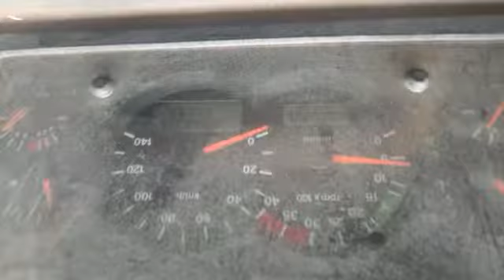2016 TATA LPK2518 6X4 TIPPER Cuttack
2016 TATA LPK2518 6X4 TIPPER Cuttack